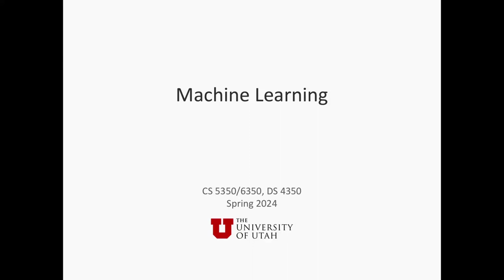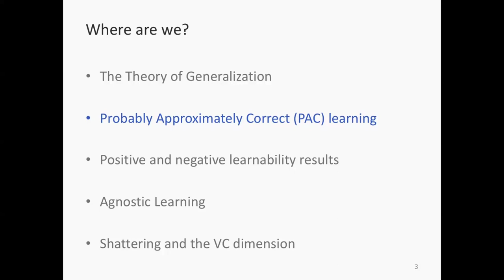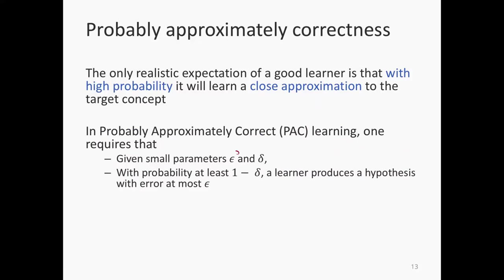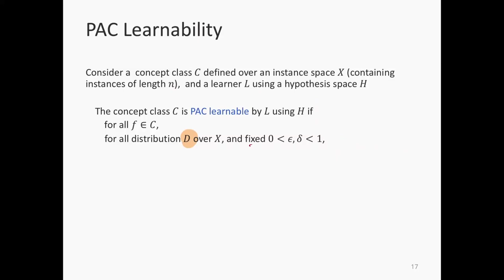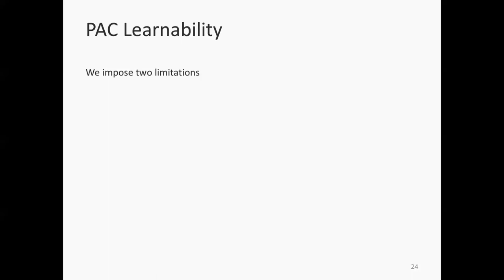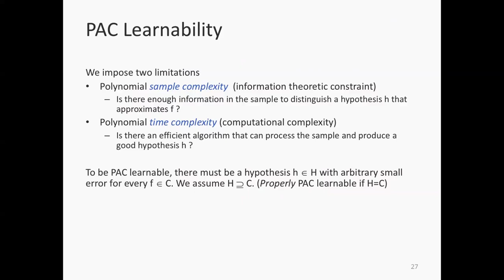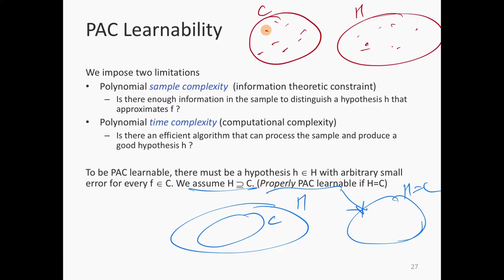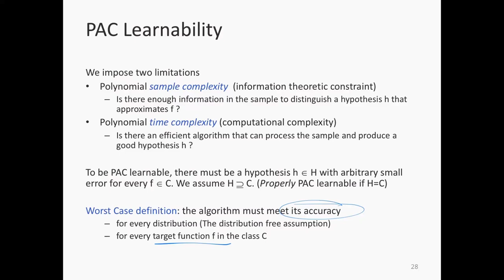Machine learning: Lecture 13a: PAC learning